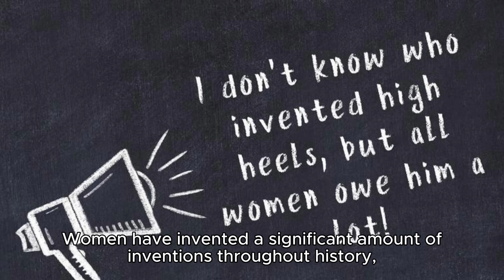WHAT WOMEN HAVE INVENTED